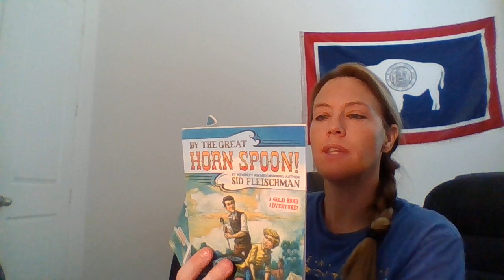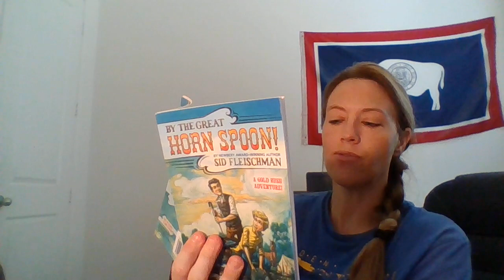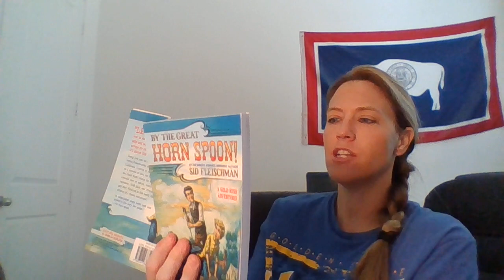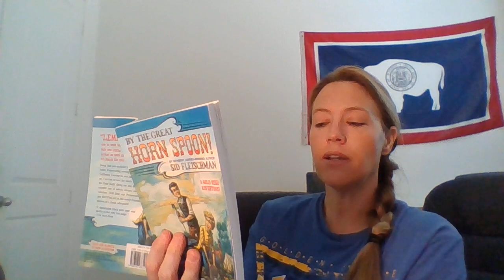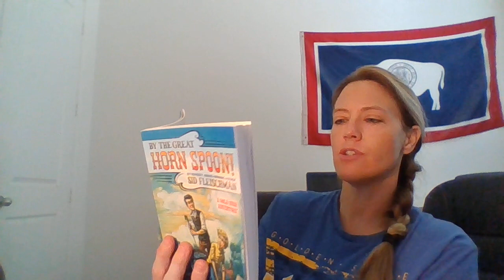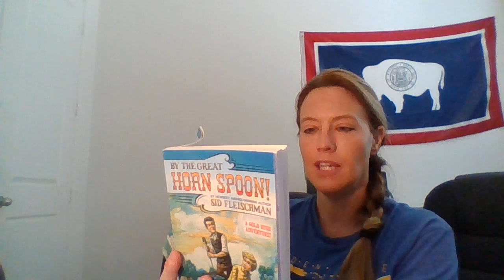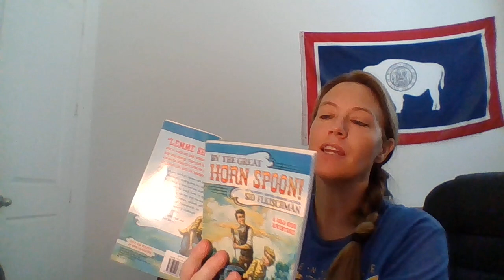By the Great Horn Spoon Ch 18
By the Great Horn Spoon. Written by Sid Fleischman and read by
Mrs. Squires